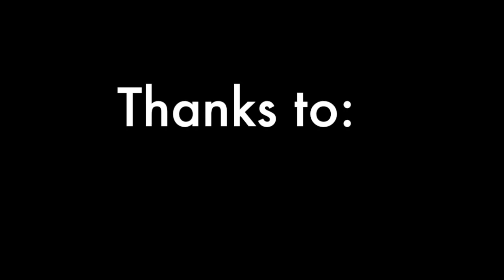Top Water toad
TOPWATER TOAD in my brand new Jackson Big Rig